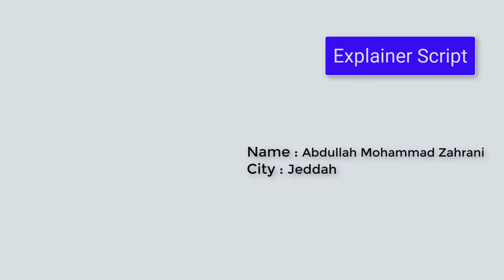Abdullah Mohammad Zahrani